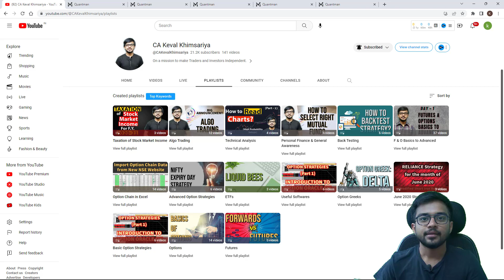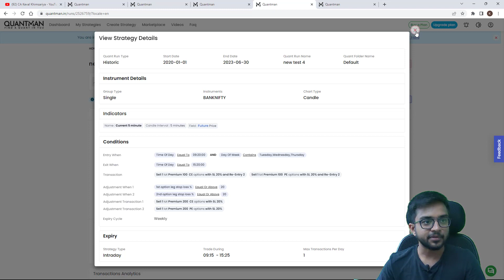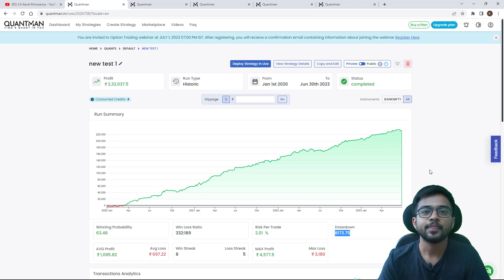Increase Profits of your existing Algo Trading Strategy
In this video I have explained the process by which, we can increase the potential profit of our existing algo strategy. I have discussed the process in detail and in step-by-step manner. By increasing the profit of the strategy, we might encounter increase in risk as well. How to balance the increase of profits and risk, we have discussed in detail in this video.

I am not SEBI Registered Advisor. This video is purely for training and educational purposes. I shall not be responsible for your profit or loss. Please confirm with your investment advisor.